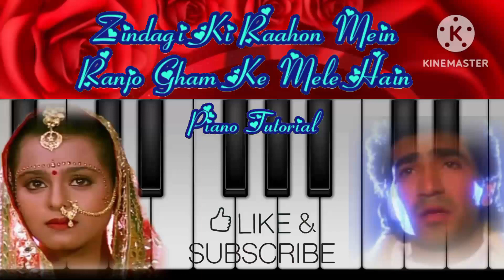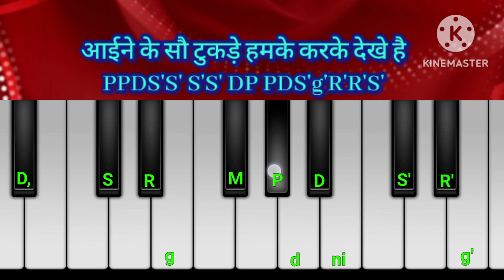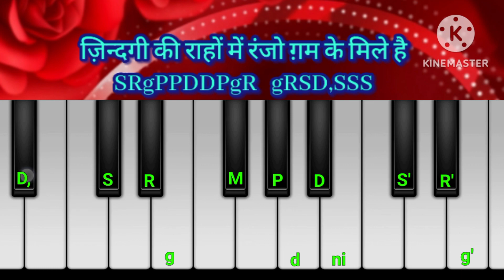Zindagi Ki Raahon Mein Ranjo Gham Ke Mele Hain | Piano Tutorial With Note . Youtube . Piano Lesson .